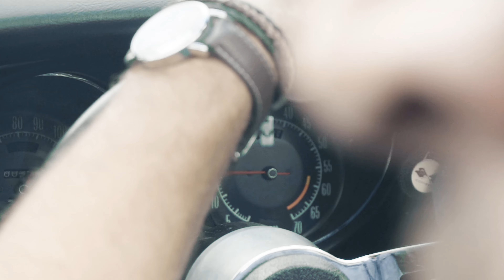SPIRITO SANTO - MOVE ON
Campanha de inverno da Spirito Santo